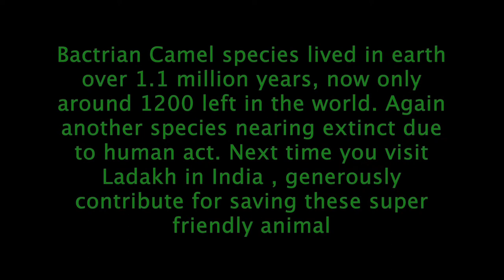Two Humped - Bactrian Camel -Ladakh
Two Humped - Bactrian Camel -Ladakh India